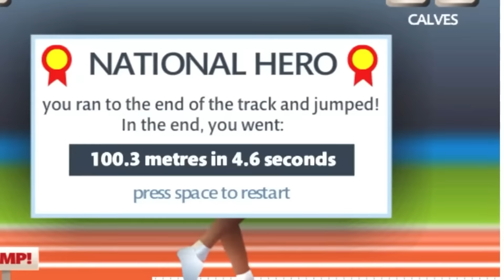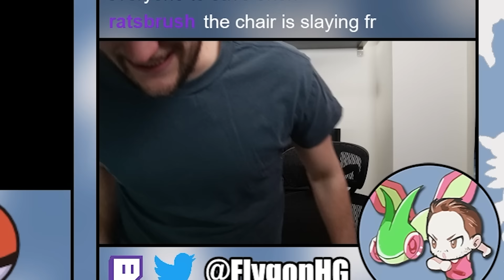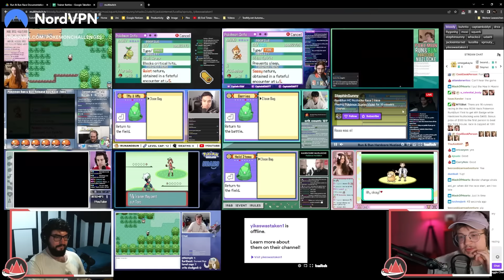I Competed In Pokémon Challenges' Romhack Nuzlocke Race!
I competed in a release day race of Pokémon Run & Bun against thirteen other Nuzlockers to be the first to collect four gym badges. The event was hosted by Pokémon Challenges, check out his content and coverage of the event

Pokémon Run & Bun is an advanced difficulty romhack of Pokemon Emerald created by Dekzeh

Normal Nuzlocke Ruleset:
1. Fainting = Death
2. Can only catch one Pokémon per route (Species Clause)
3. Nickname Pokémon

Hardcore Nuzlocke Ruleset:
4. No items in battle (held items okay)
5. No leveling past the next gym leader (game enforced, but select Rare Candies can be used to break the level cap!)
6. Play on manual "Set" battle mode